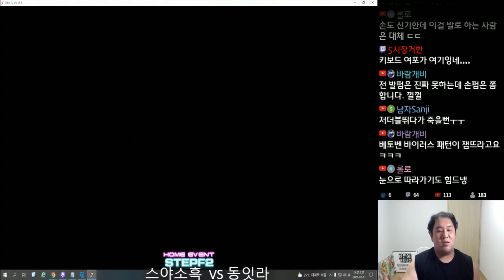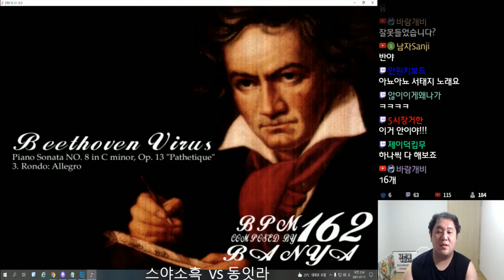[잇츠의 거한TV] 오락실에서 하던 손펌프를 원하는데.....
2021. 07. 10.